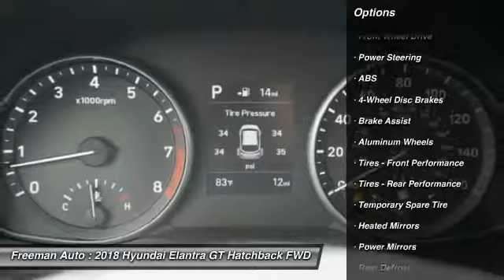2018 Hyundai Elantra GT Irving TX HJU022138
Freeman Auto
1840 E Airport Fwy

Pick up this ELECTRIC BLUE 2018 Hyundai Elantra GT, available today at Freeman Auto. This could be the one you've been searching for.